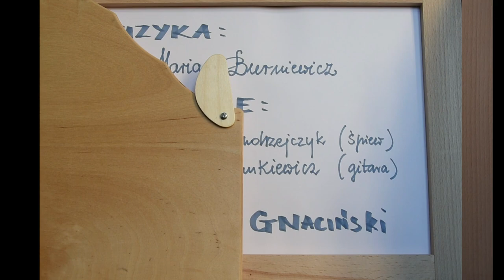Czarownice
Muzyka:

Maria Jenny Burniewicz
Ilustracje:
Wykonanie:
Marta Andrzejczyk (śpiew)
Paweł Stankiewicz (gitara)